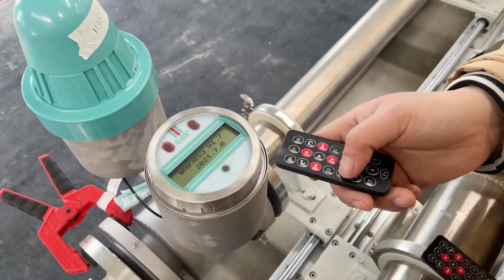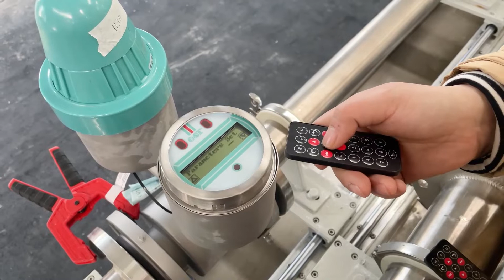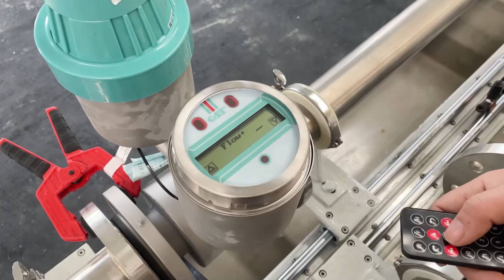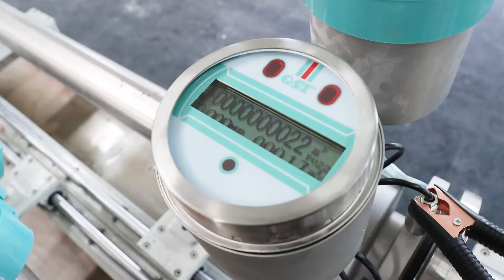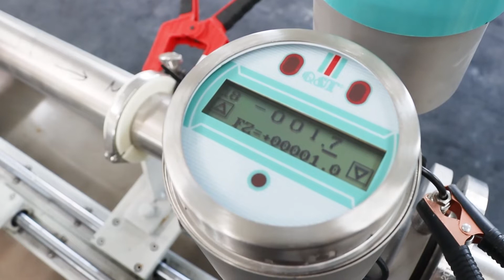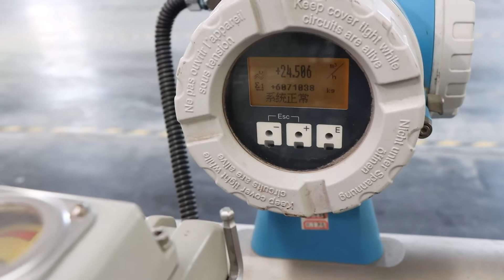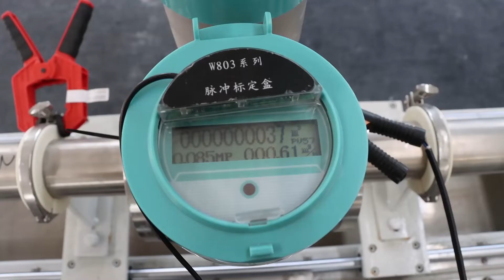Calbirate magnetic water meter